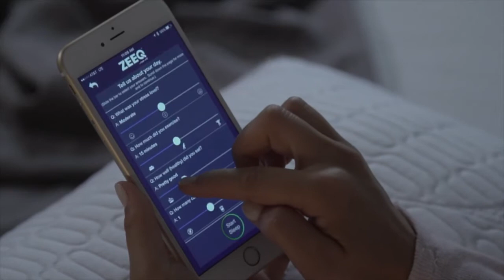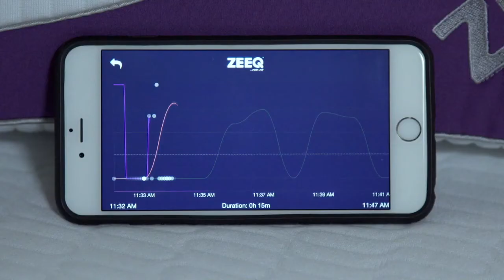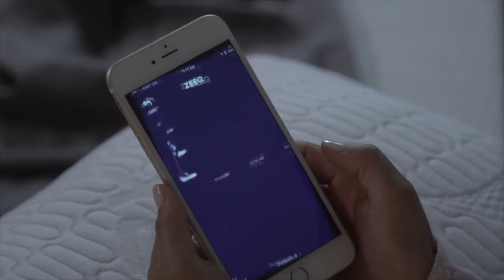ZEEQ Smart Pillow: Stream Music, Stop Snoring, Sleep SmarterZEEQ Smart Pillow: Stream Mu| Indiegogo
ZEEQ Smart Pillow: Stream Music, Stop Snoring, Sleep Smarter

ZEEQ Smart Pillow: Stream Music & Stop Snoring | Indiegogo

ZEEQ Smart Pillow: Stream Music & Stop Snoring
A pillow that plays music, monitors and reacts to snoring, analyzes sleep & intelligently wakes you.

Introducing ZEEQ, the world’s most sophisticated pillow. ZEEQ is not just another device or accessory, it is an active participant in your sleep. ZEEQ can play music to help you fall asleep, monitor and react to your snoring, analyze your sleep and intelligently wake you up. Unlike other sleep technology ZEEQ actually responds to the data it collects.

ZEEQ will help you fall asleep by allowing you to listen to music through the pillow and letting you choose music from your favorite sources. You can set a sleep timer in the app so the music will stop automatically - that way you can focus on sleep. We have even created some new relaxing tracks (some even using binaural beats) to help you fall asleep faster and achieve even more restful sleep.

If ZEEQ hears snoring, it will gently vibrate the pillow to encourage a new sleeping position.

Your natural sleep movements are recorded and used to wake you up at the ideal moment in your sleep cycle, making groggy mornings a thing of the past. Most importantly, ZEEQ is the most comfortable pillow you will ever own.

[error],